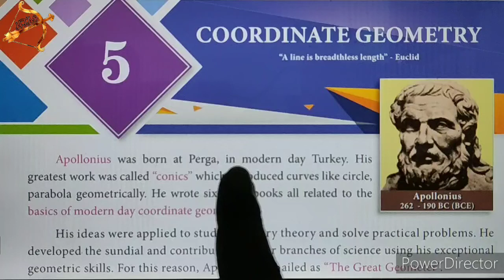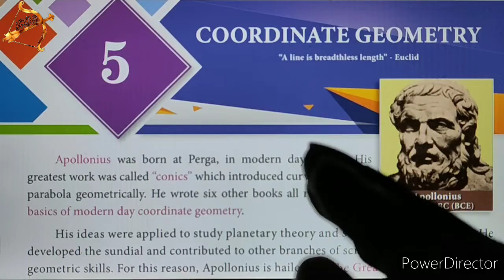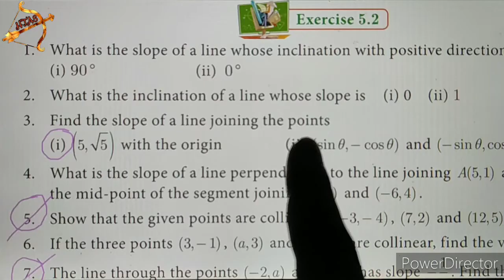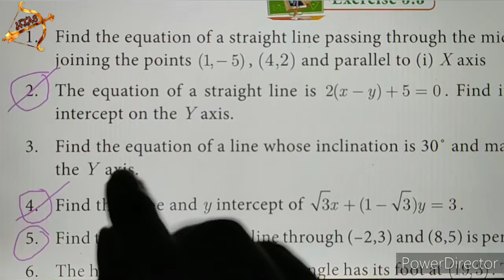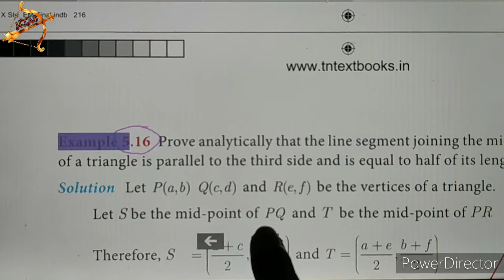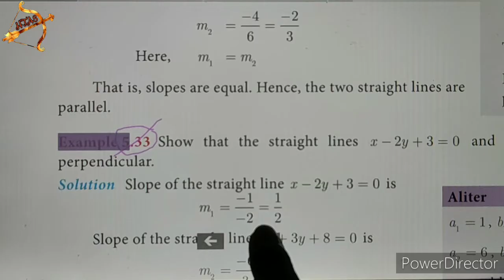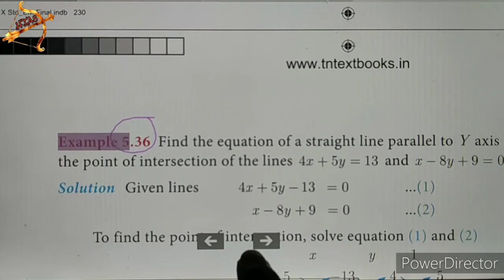TN 10th MATHS IMPORTANT Q&A (2, 5, 8 marks) part-5| Unit-5 | COORDINATE GEOMETRY|NEW syllabus|PUBLIC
This video covers the important Q&A for 10th Mid term| monthly | Quarterly| Half yearly exams & PUBLIC exam.

PUBLIC exam|MID TERM| Quarterly| Half-yearly

Tamil Nadu 10th std NEW SYLLABUS IMPORTANT book back questions (Q&A).
5 Coordinate Geometry

5.1 Introduction
5.2 Area of a Triangle
5.3 Area of a Quadrilateral
5.4 Inclination of a Line
5.5 Straight Line
5.6 General Form of a Straight Line